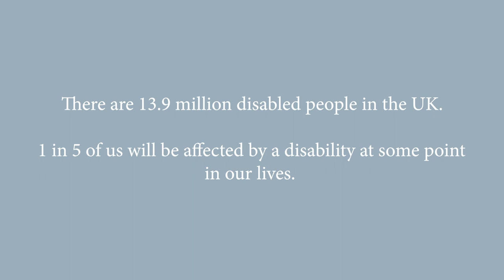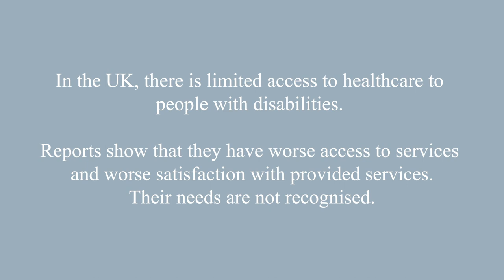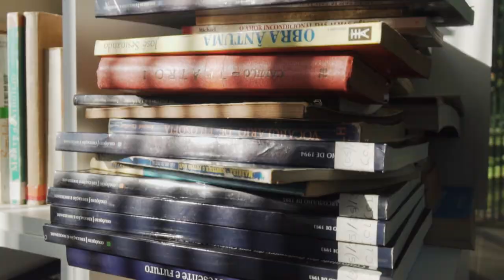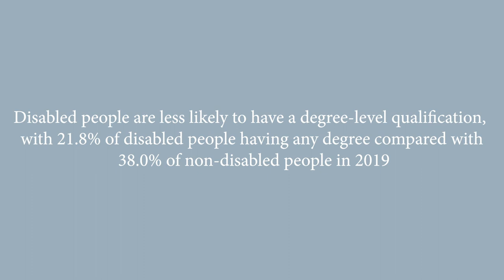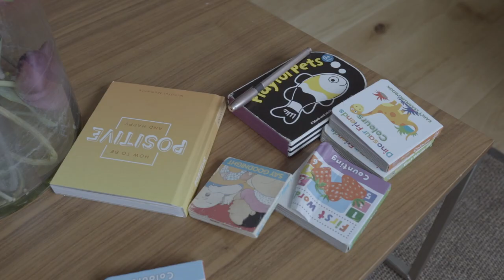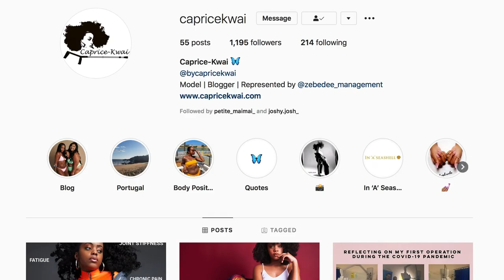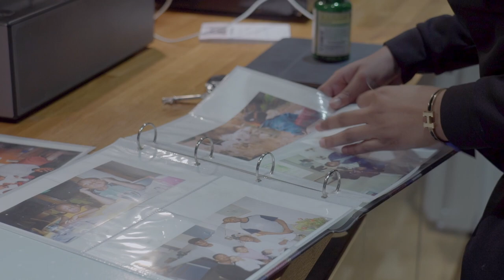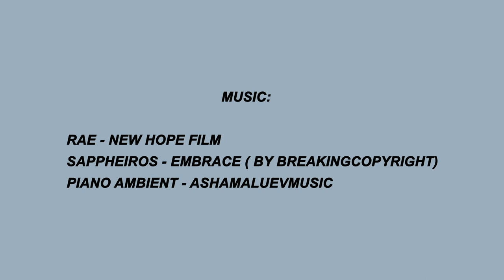I AM ABLE | A Mini-Documentary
A documentary about what it's like to have a disability in 2020.

A special thanks to Aisha & Caprice for participating in this documentary sharing what it's like living with a disability. I hope this documentary will help more people to understand what disabled people go through on a daily basis and how it can impact them as a person. I hope that people with a disability will see this and know that you are not alone and can achieve great things in life.

Crew:
Produced & Directed : Maya Schersmith- Meikle
Project Manger: Natasha Black
Cinematographer: Remone Jones
1st AC- Stainless Visuals
Sound - Katie-Jane Clancy
Gaffer-Deividas Balciunas
BTS- Tevin Kawooya
Editor-Molly Thompson
Title Sequence- Tobi Omotoso
Colour Grade- Rebecca Osborne
Cater- First Choice Caribbean Hut Lunches